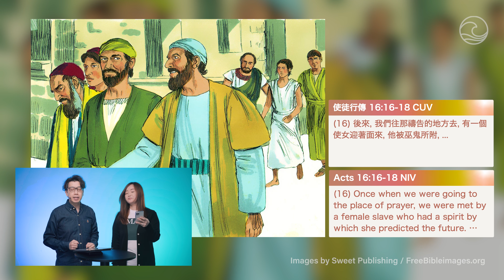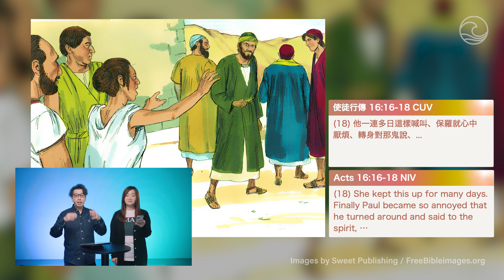Restored in Any Situation // David Yu // Lifehouse Hong Kong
Did you know that God can restore any situation?
This message is an encouraging reminder of the power of praise and prayer. By looking at the inspiring story of Paul and Silas, we find that no matter what you are going through, God is able to restore any situation physically and spiritually no matter what.

00:00 - Welcome | 歡迎
00:37 - Restored in Any Situation | 神能將一切狀況恢復
00:39 - 1 Peter 5 : 10 | 彼得前書 5 : 10
02:37 - Acts 16 | 使徒行傳 16
03:24 - Acts 16 : 16-18 | 使徒行傳 16 : 16-18
04:51 - God can bring a physical restoration | 神能將身心健康恢復
12:02 - Acts 16 | 使徒行傳 16
12:43 - Acts 16 : 19, 22-24 | 使徒行傳 16 : 19, 22-24
14:34 - Acts 16: 25-26 | 使徒行傳 16 : 25-26
15:31 - God can restore any situation | 神能將處境恢復
20:03 - Acts 16 : 27-31 | 使徒行傳 16 : 27-31
21:21 - God can bring spiritual restoration | 神能將屬靈恢復
26:04 - Prayer | 禱告
26:51 - Do You Want to Follow Jesus? | 你想跟隨耶穌嗎？

Join us for this weeks online church service at Lifehouse Hong Kong. Recorded at Hub 8, in Jordan, Hong Kong.

You're also welcome to join us in-person for one of our weekly church services in Jordan. for current service times.